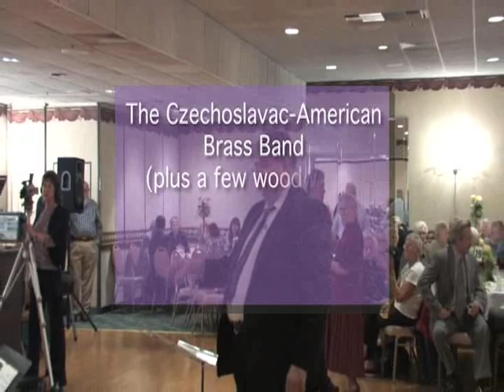Bohmerwald Waltzer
Czech-American musicians performing at the musicians club dinner dance in Chicago, November of 2009